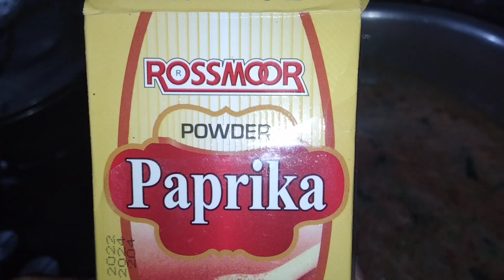Meri Czn ne esa kya btyea ke hum bnane pr mjoobr ho gye?😱😳😛youtube